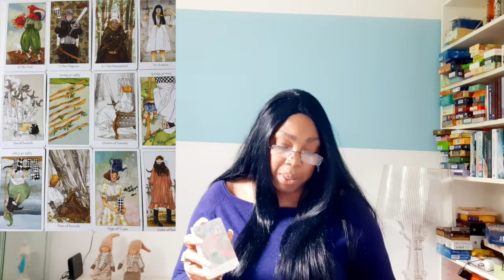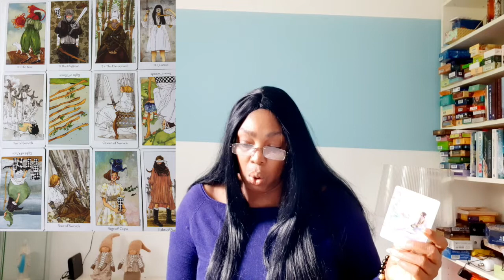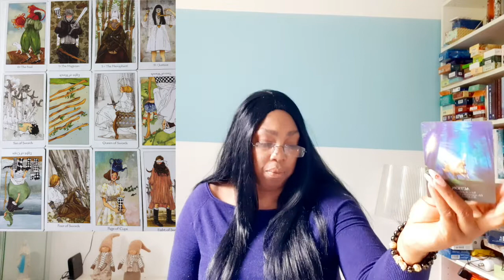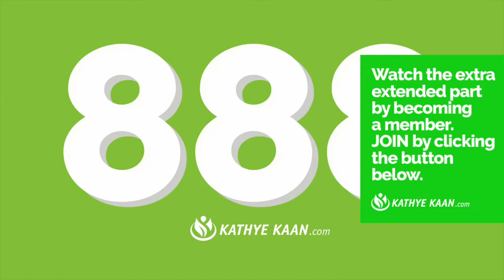♊️ GEMINI JUNE 2021 💝 AMAZING! 💫 IT’S HAPPEN💖 MONTHLY LOVE & MONEY TAROT READING 🙏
Kathye